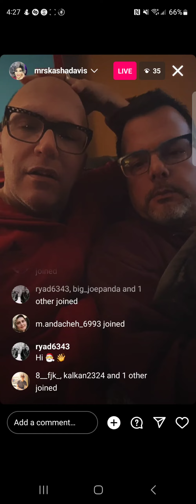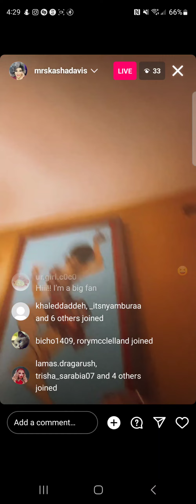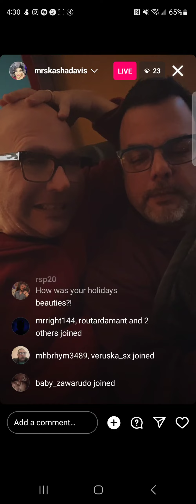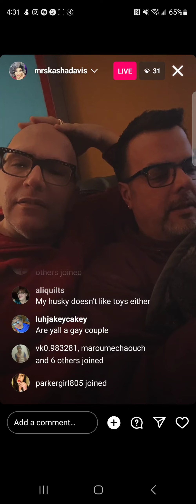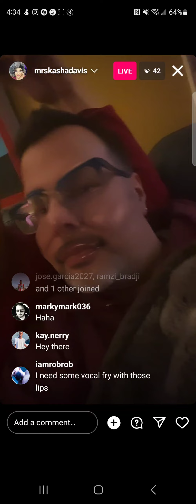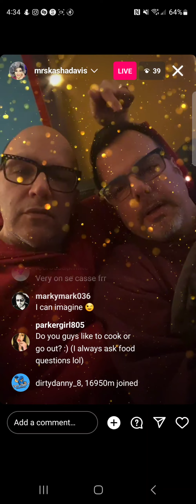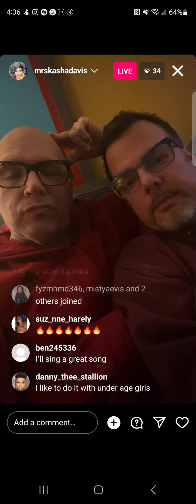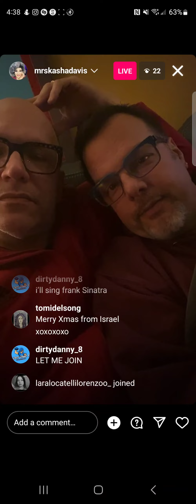mrs kasha davis - rpdr s7 🇺🇸 - instagram live - monday, 26 december 2022